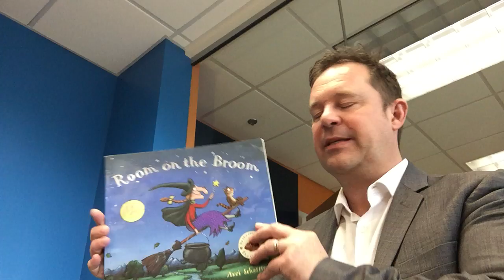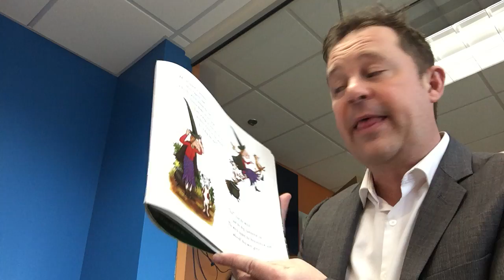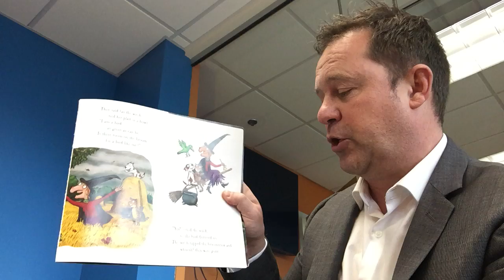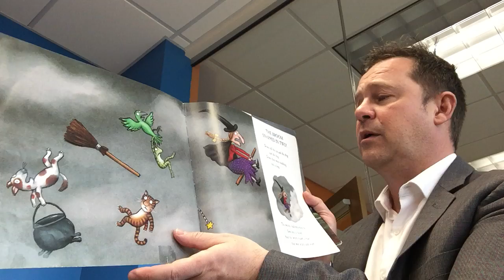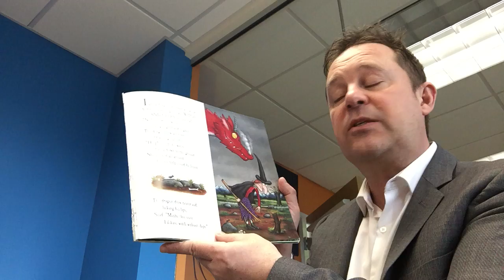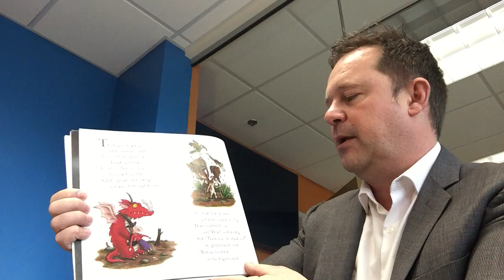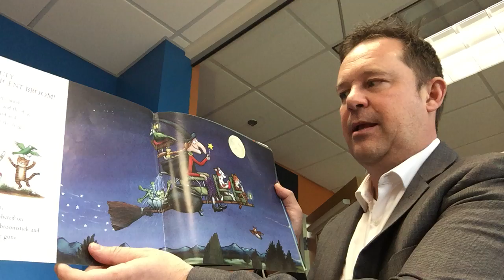The Not-So-Secret Reader Day 6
Our Head of School, Darren Nicholas, reads a story for the students of the British International School of Boston.